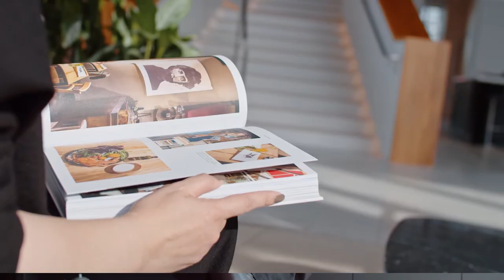ASPAC: Pure Vancouver - International Food Photographer, Leila Kwok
In our Pure Vancouver series, we sit down with the city’s influencers to chat about their Pure Vancouver experiences, exploring the city’s many hidden gems through their lens. This week we chat with International food photographer Leila Kwok on how residing in Vancouver has shaped her career and family lifestyle.